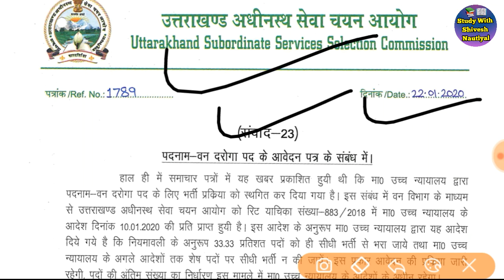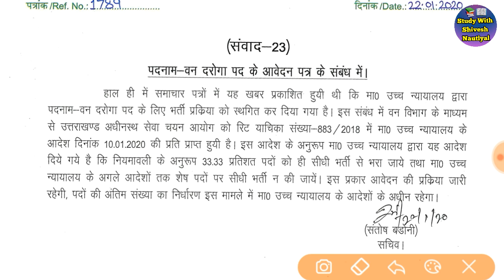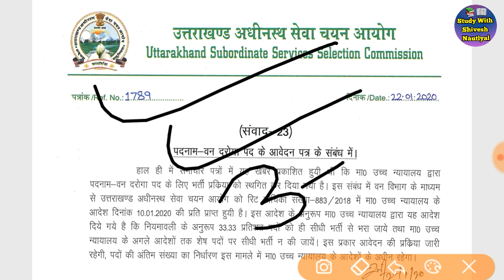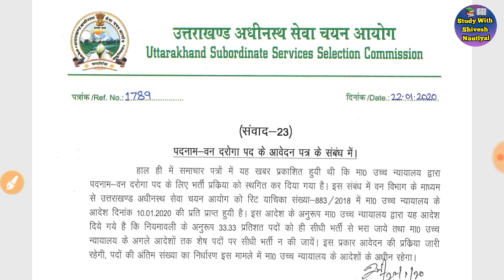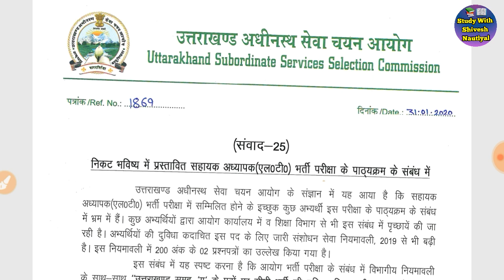Uttarakhand Forester Bharti Latest Update,Uksssc Latest Notification,Uk LT Bharti Latest Update,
उत्तराखंड वन दरोगा भर्ती सिलेबस